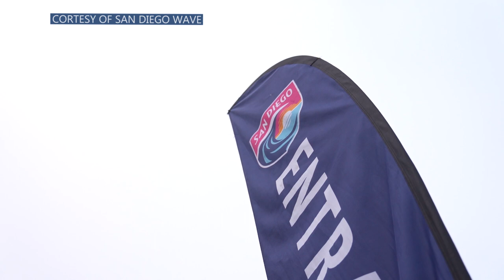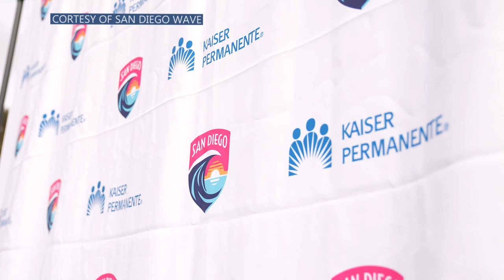San Diego Wave FC, Naomi Girma Launch ​​Wave of Wellness Fit Clinics with Kaiser Permanente